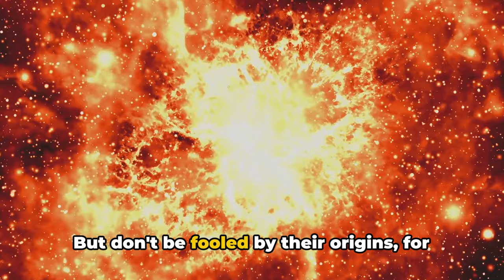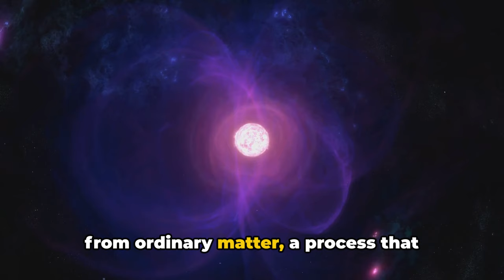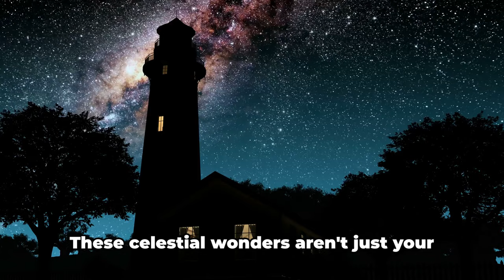Neutron Stars: The Cosmic Gold Mines Explained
A neutron star is an extraordinary celestial object, born from the remnants of massive supergiant stars that have reached the end of their cosmic journey.